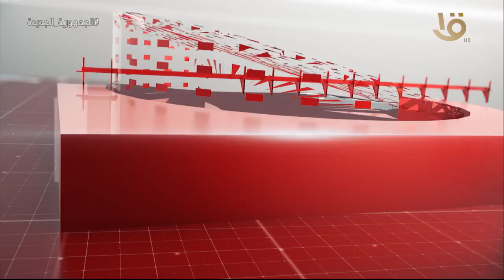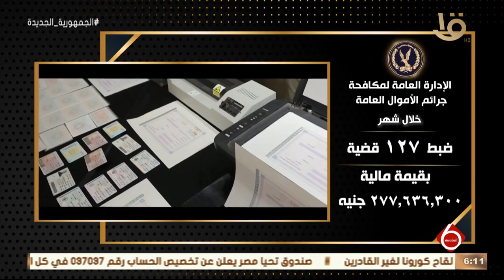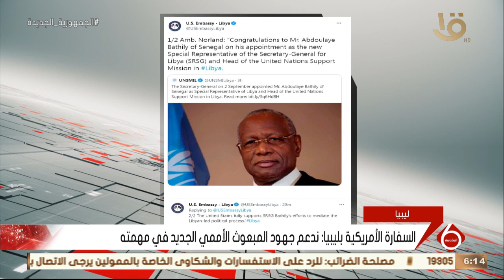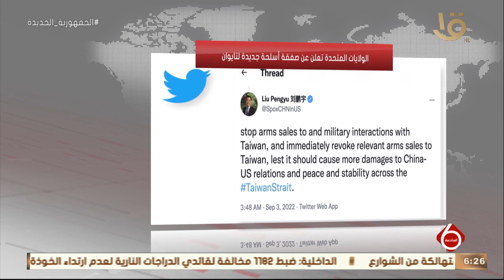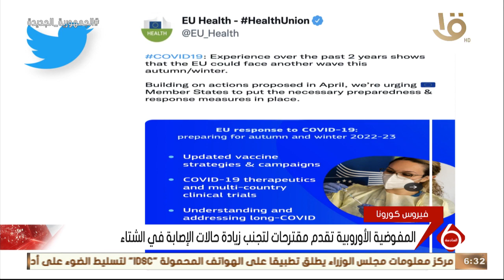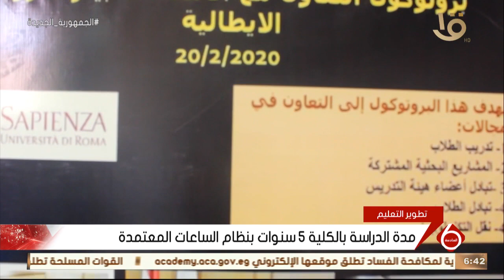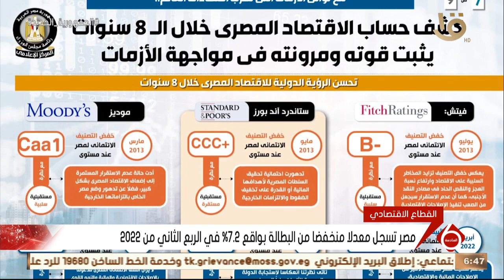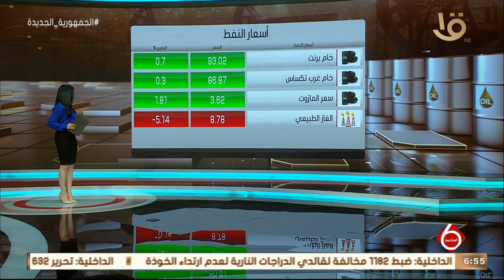نشرة السادسة | أهم الأخبار السياسية والاقتصادية محليا وعالميا.. 3-9-2022